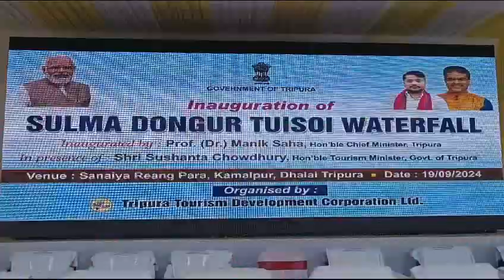TO ACCELERATE THE TOURISM SECTOR CM DR. MANIK SAHA HAS INAUGURATED SULMA DANGUR TUISOI WATER FALLL.